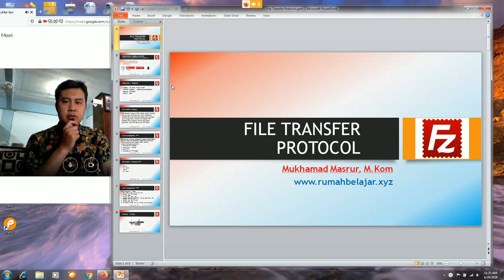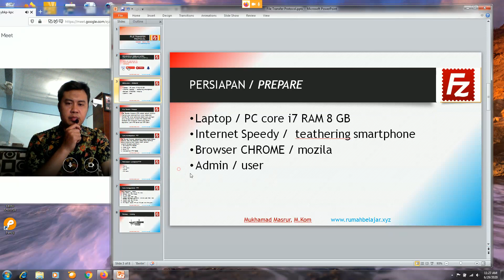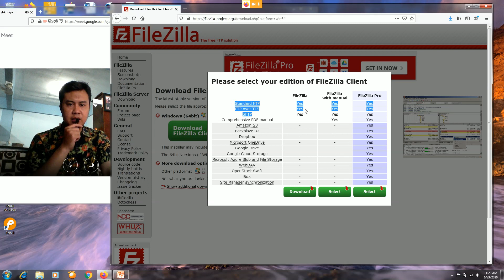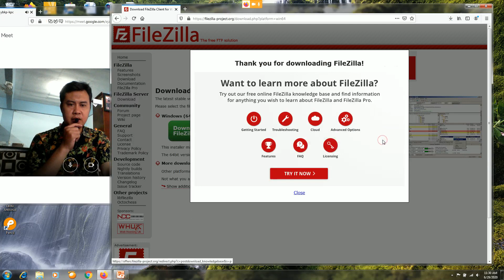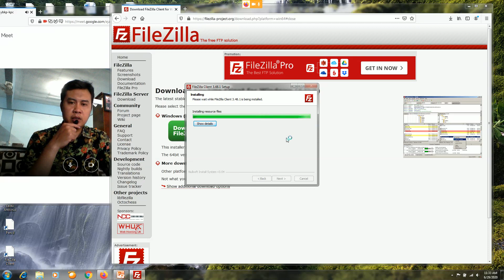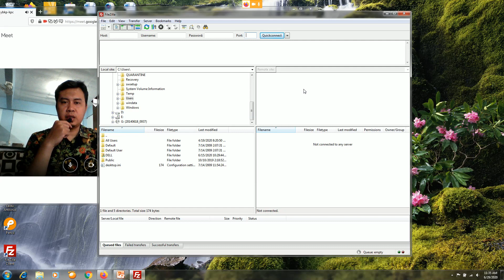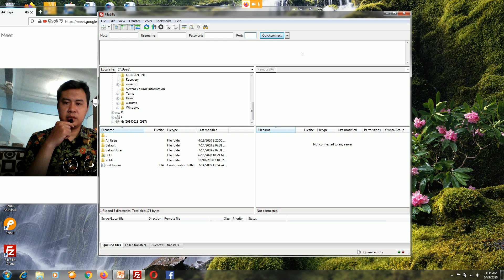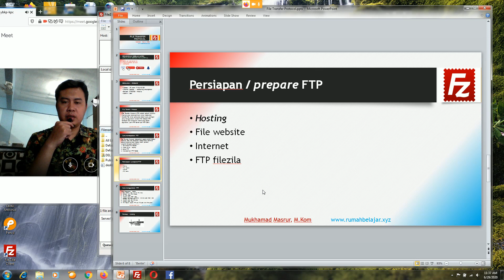FILE TRANSFER PROTOCOL FILEZILA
BAGIAN PERTAMA belajar File Transfer Protocol FileZila, download filezila, install dan membuka FTP FileZila.